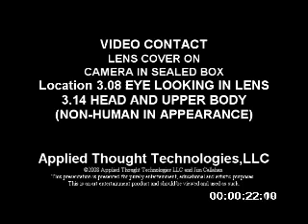Seeing Across the Bridge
Do not watch befor going to sleep. This is the first successful experiment in my quest to link or get video proof of the other side. The camera was placed inside a sealed box, running with the lens cap on. The box was placed into a Faraday Cage, to rule out the possibility of any electronic signal being broadcast to the video camera.